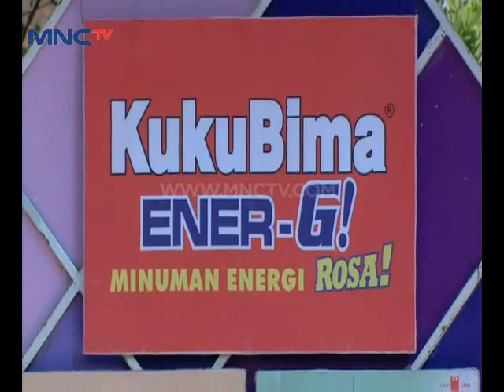2 Racun Youbi Sister Cinta Terbaik - Gentara Purwokerto (29/5)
2 Racun Youbi Sister Cinta Terbaik - Gentara Purwokerto (29/5)